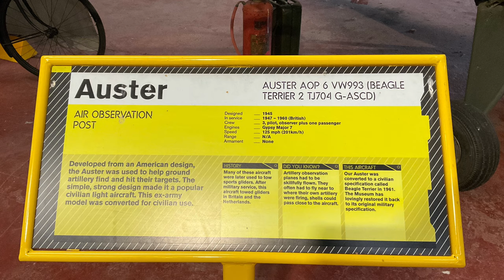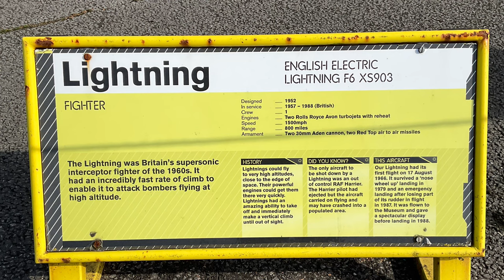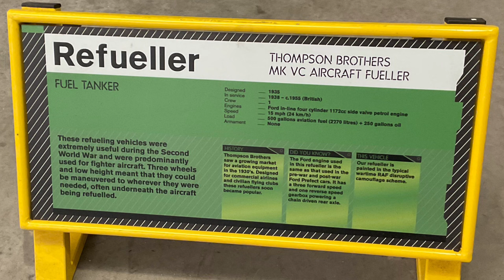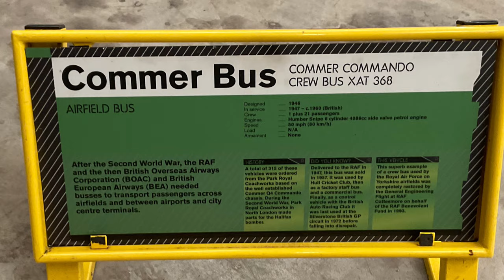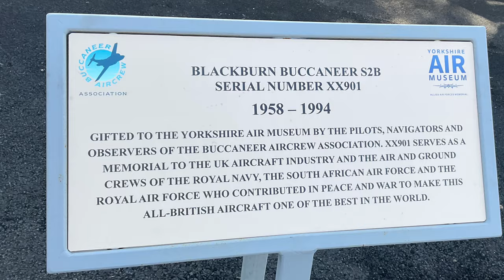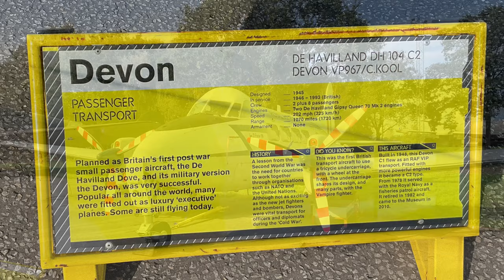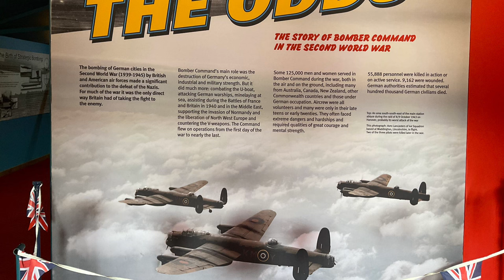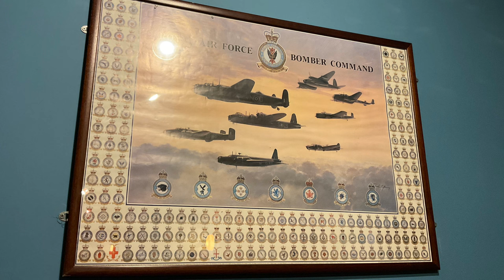Yorkshire Air Museum in Elvington near York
We been to Yorkshire Air Museum in Elvington near York to see all the aeroplanes and some vehicles. I went with my sister Britt and her friend Beth, we’ve had a lovely time together. Some aircraft’s was used during WW1, WW2, Cold War and some other wars. And some aircraft are from airlines too. They’ve got some vehicles including military ones as well. This video was filmed on Monday 9th October 2023, I hope you enjoy this video everybody. From Josh.